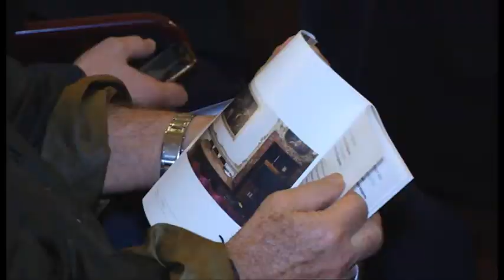Napoli, Fico: aiutare istituto Studi Filosofici